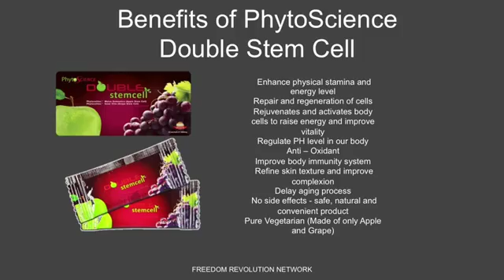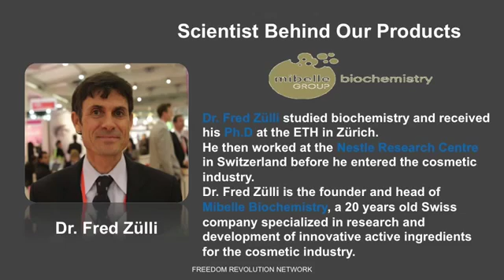Stemcell research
Stemcell